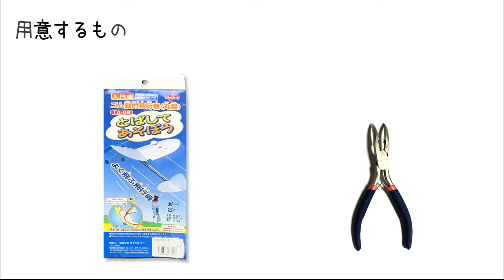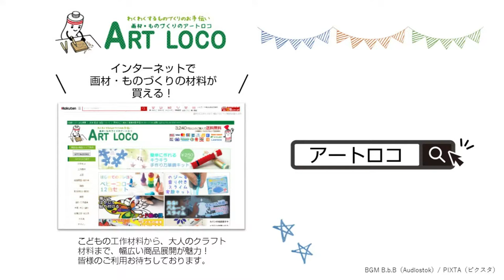【作り方】 外遊び！ 飛ばして遊ぶ ゴム動力 飛行機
使ったもの
088106_とばしてあそぼう ゴム動力 飛行機 丸翼 プロペラ